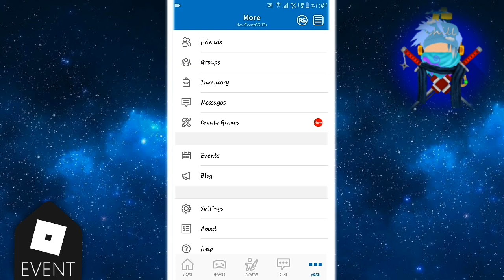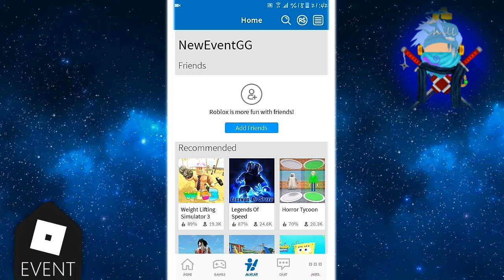• ROBLOX YENİ BARCELONA EVENTİ NASIL YAPILIR?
😁 Herkese selamlar, ben Thyphon. Bugün sizlere ROBLOX'a yeni gelen 'Barcelona' eventi nasıl yapılır, onu gösterdim. Umarım yardımcı olmuşumdur. Olduysam lütfen bir beğeniyi eksik etmeyin. Kendinize iyi bakın, görüşürüz! 🤗

• Ben size tüm içerikleri sunmaya çalışıyorum, ama daha çok ROBLOX'a dayalı videolar çekiyorum. ROBLOX nedir? Roblox, her yaştan çocuğun güvenle etkileşime girebileceği, yaratabileceği, eğlenebileceği ve öğrenebileceği sanal bir oyun alanı ve atölye çalışmasıdır. Roblox'taki hemen hemen her şeyin topluluk üyeleri tarafından tasarlandığı ve inşa edildiği benzersiz. Roblox, 8 ila 18 yaş arası çocuklar için tasarlanmıştır, ancak her yaştan insana açıktır. Katılarak ve güzel şeyler inşa ederek, Roblox üyeleri, robux adı verilen Roblox para birimlerinin yanı sıra özel rozetler de kazanabilirler.